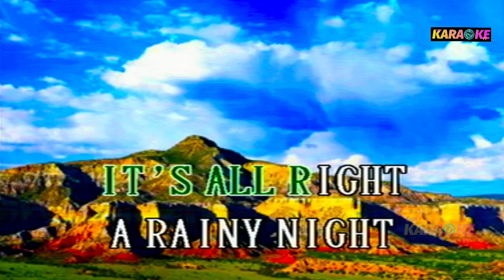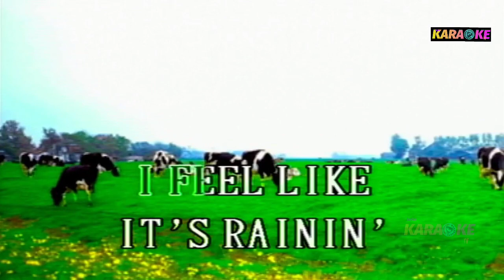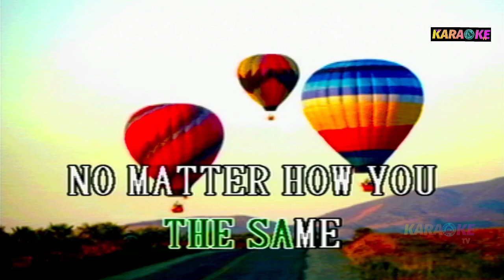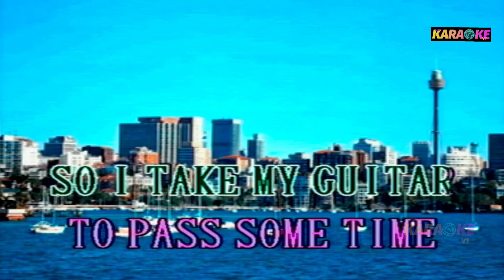RAINY NIGHT IN GEORGIA - BROOK BENTON KARAOKE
BROOK BENTON COVER SONG